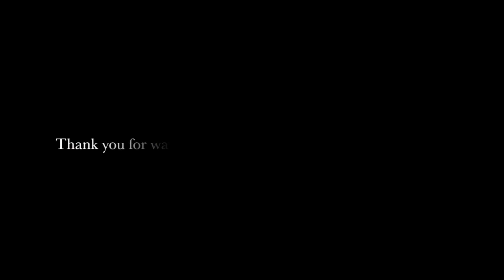Candy Store - The Heathers cover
I love this show and am obsessed with this amazing song. NOTE: I changed some lyrics as they were inappropriate..

I'm on half term break at the moment so I could do a few recordings!
Leave your suggestions in the comments and I will try to record as many as possible.